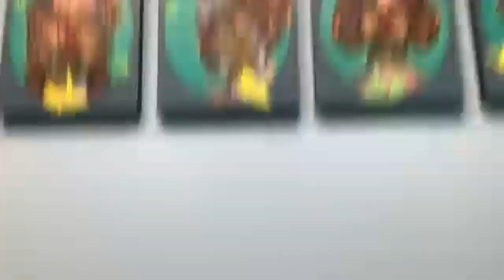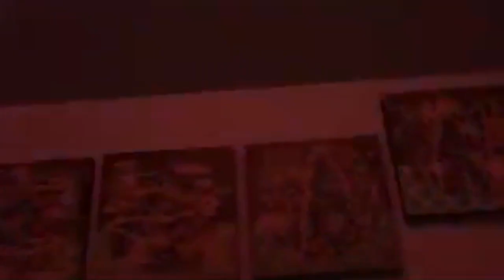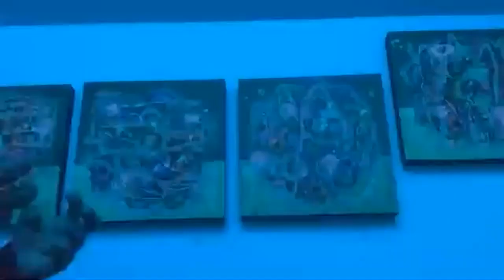Art Now online artist talk - Patrick Fernandez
Watch Regina based artist Patrick Fernandez speak about his work and tour his exhibition LUNTIAN at The Woods Art Space.

Patrick B. Fernandez is a contemporary visual artist who lives and works in Regina, Saskatchewan. Born in the Philippines, his paintings have been described as combining a surreal sensibility with subjects of subtle satire, political statements and cultural critique. Working mostly on paintings, prints and mixed media his works touches on climate change and humanity’s responsibility to care for the planet but also speak to that sense of loss, personally feeling lost and searching for ways to improve one’s predicament.
Fernandez’ paintings actualize significant moments in his life when meaning is created by symbolizing immediate experience in the interest of heightened consciousness and personal growth.

Presented for the 5th edition Art Now Fine Art Fair